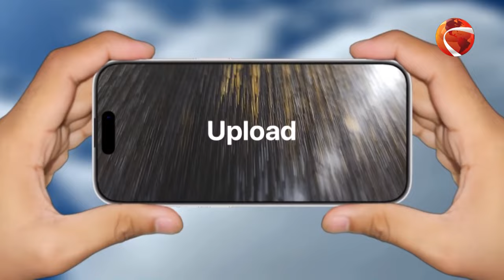আইফোন-15 এর দাম কত? | IPhone 15 | Channel 24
»» Office Address:
Bangladesh.